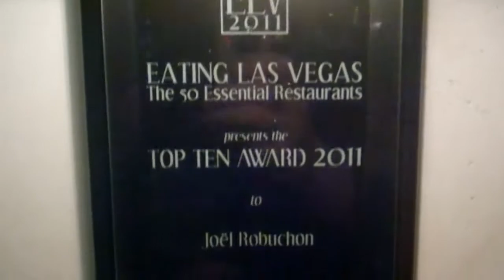Eating Las Vegas Presents Claude LeTohic of Joel Robuchon 2 1 11.mp4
Eating Las Vegas co-author Al Mancini interviews Claude LeTohic, the James Beard Award-winning Executive Chef of the Michelin three-star Joel Robuchon in The MGM Grand.